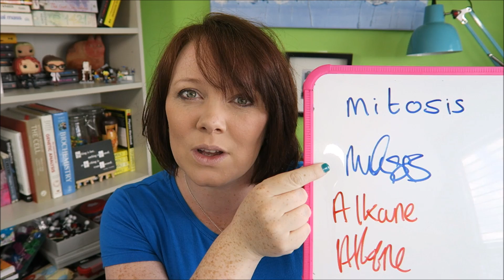Handwriting. Exam and How to be Successful in School #26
To help you get even better grades I’ve written a lot of e-books, packed full of loads of excellent questions to help you study. Because the best thing you can do is practice.